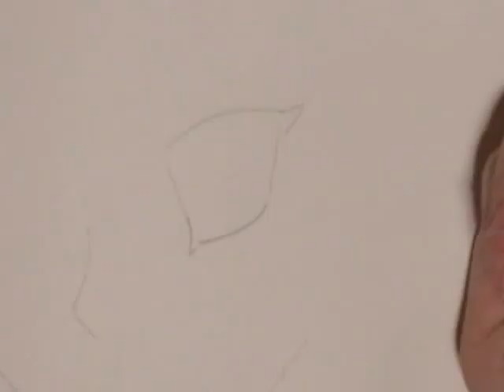Fidget Spinners Smidget spinners and other stuffs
I talk about things that annoy me while I draw basically the gist of it any suggestions drawing or gaming wise are welcome and to all my lovely ladies and gents have a nice day. Also gaming should happen sometime thursday or friday but I am an artist first and formost, also i had a rough week, so if i sound not as excited it is because I was tired from working four days, but thats okay.